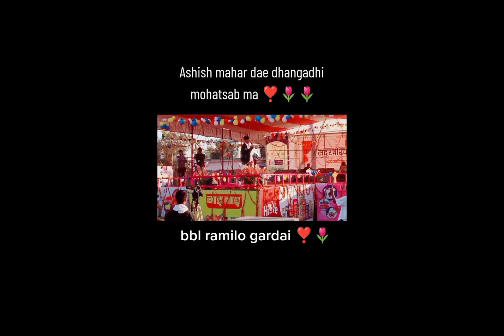सुदुरपश्चिम महोत्सव आषिश महर रचना रिमाल रमेश राज भट्टाई को धमाका 2079 Sudurpachim Mahotshab 2079